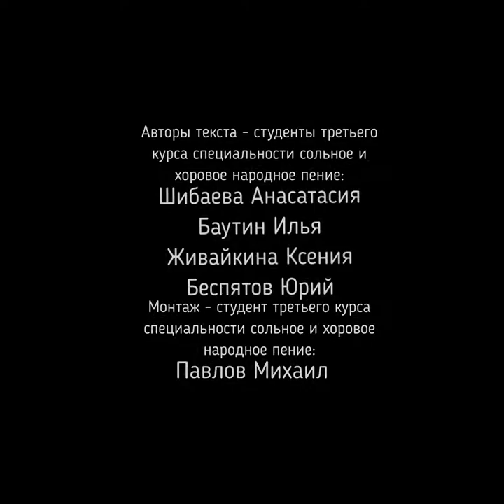Поздравление с Днём Учителя! ч.9